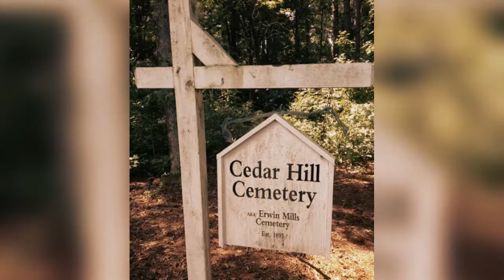August 21, 2016